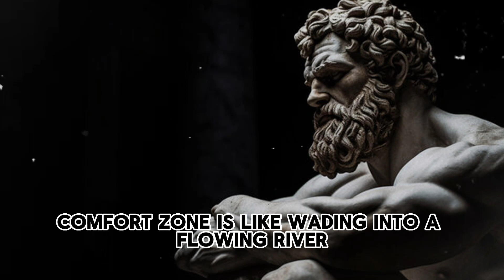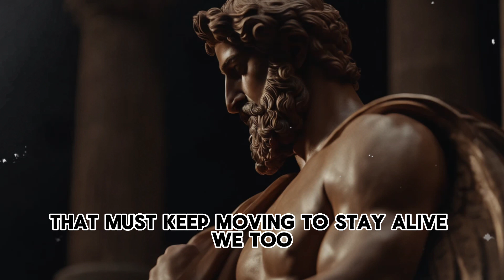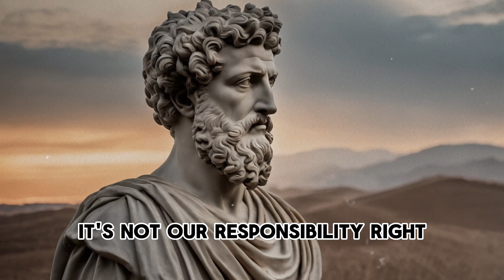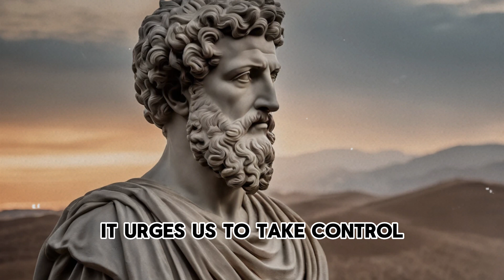STOP the Cycle of Being BROKE with These 8 Game-Changing Stoic Principles!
👋😊 Today, we're delving deep into the transformative realm of Stoic principles to assist YOU in liberating yourself from detrimental financial habits 💰💔. Join us as we unravel the reasons to HALT excessive spending and how to steer clear of neglecting your finances 🙈💸.

Prepare to reevaluate the connection between wealth and happiness 🤑😞, and discover why embracing calculated risks can revolutionize your financial journey 💪.

Personal development and self-improvement are the cornerstones of financial freedom, and we'll elucidate why perpetual learning is the key 🎓🚀.

Rather than placing blame on external factors, we'll guide you in taking personal responsibility for your financial situation, emphasizing learning from your own mistakes, not others’ 👀💭.

Uncover the significance of living authentically for yourself, not in comparison to others, and witness how this shift can reshape your financial well-being 💗💪. Lastly, we'll explore why embracing change is indispensable for achieving financial success 💡🔄.

We're here to steer you on the path to financial freedom through the principles of Stoicism. Always remember, your financial health is your true wealth! 💪💰🌟